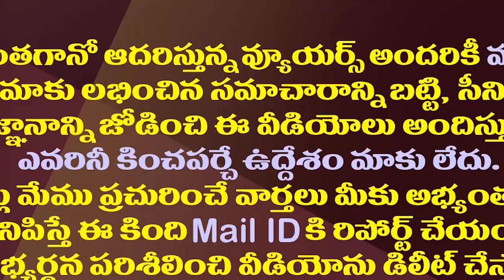జగన్ ఓటమి ఖాయమట..భలే రీజన్ చెప్పిన రాధాకృష్ణ| Andhra Jyothi Radhakrishna Kotha Paluku On CM Jagan